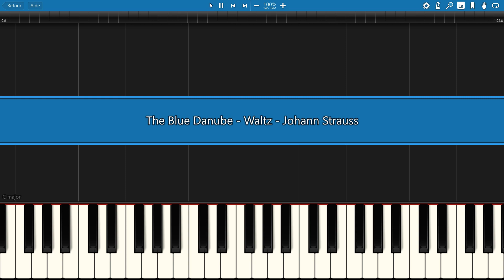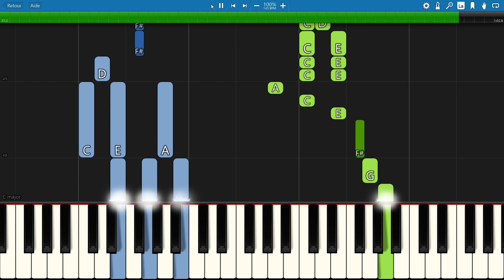EASY piano tutorial "THE BLUE DANUBE" Strauss, classic, with free sheet music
this one is for beginners who want to learn to play classics.